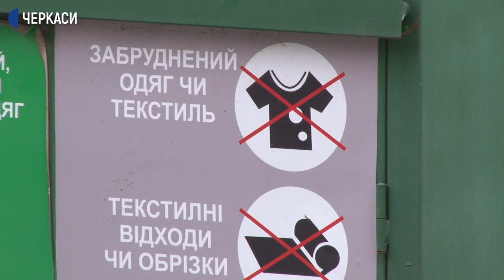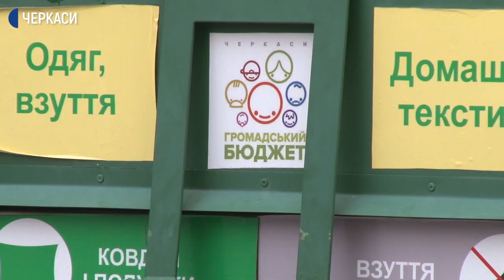У Черкасах діють банки одягу для людей у складних життєвих обставинах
Безкоштовно обрати одяг та взуття для себе чи родини пропонують черкасцям представники громадської організації «Нове життя». Речі для цього волонтери збирають з банків одягу, які встановлені по місту. Зі слів керівника організації Олександра Робозьорова, проєкт покликаний допомогти родинам, що опинилися у складних життєвих обставинах. Докладніше Ольга Котляр.